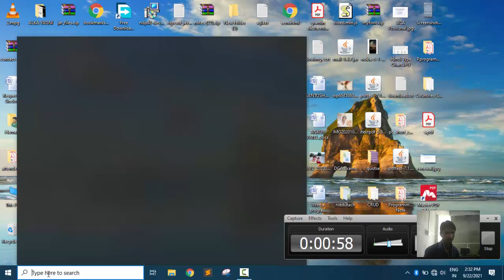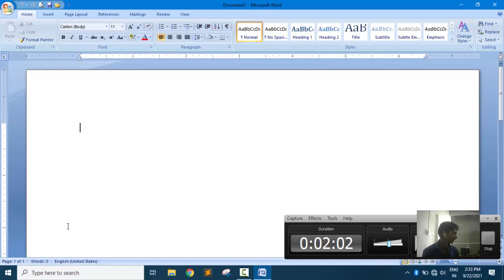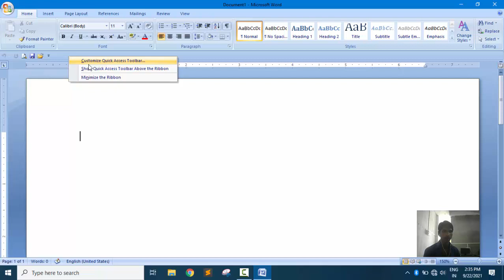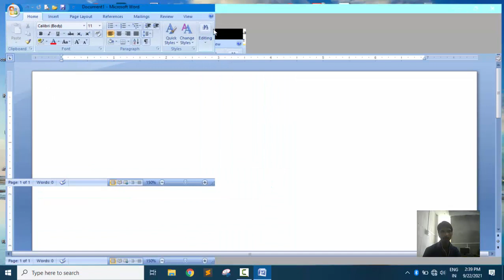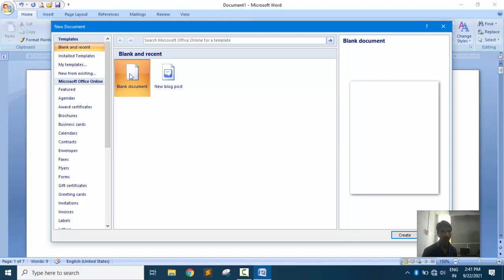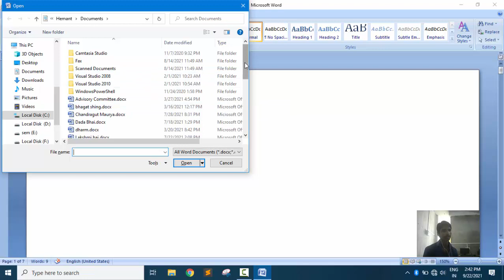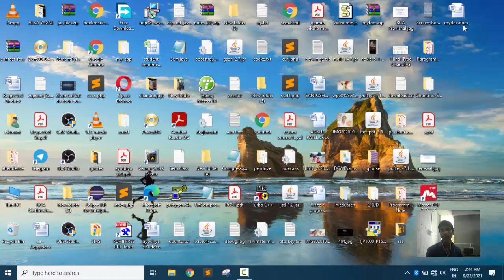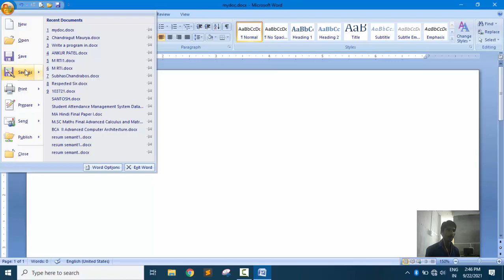Day 1| MS Word 2007 | File Menu | Part 1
Microsoft Word 2007 | MS Word 2007  Hindi
MS Word Quick Access Toolbar
MS Word Menu bar
MS Word Ruler bar
MS Word Scrollbar
MS Word Status bar

MS Word New file
MS Word Open file
MS Word Save file

New file in MS Word
Open file in MS Word
Save file in MS Word

Quick Access Toolbar in MS Word
Menu bar in MS Word
Ruler bar in MS Word
Scrollbar in MS Word
Status bar in MS Word

Semant.mishra